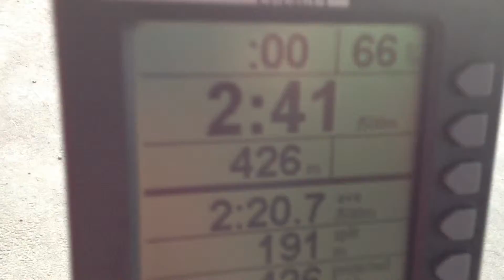PANDAMON 24/11/2011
Oz's ERG at Banks St, Pyrmont.

PB to date!